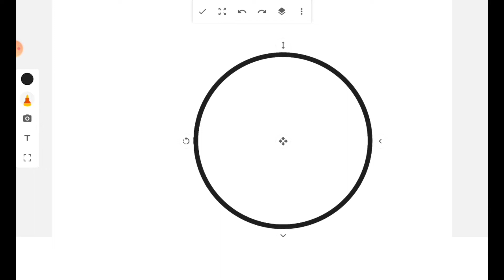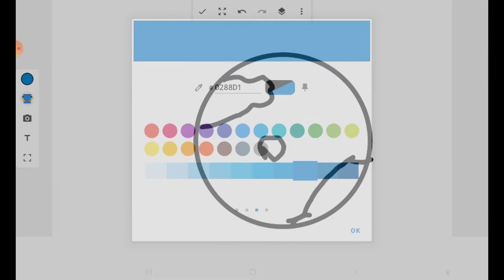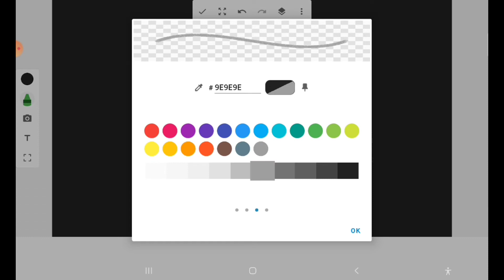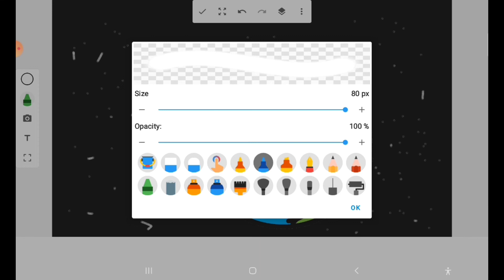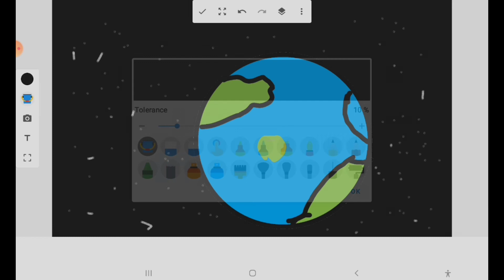how to draw a earth in tablet